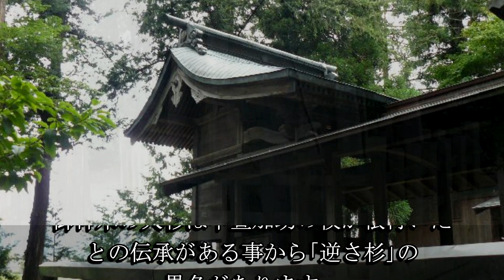中萱熊野神社（長野県安曇野市）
中萱熊野神社は白雉元年に多田加助の祖先が開創したと伝わる神社です。例祭で奉納される「お船祭り」は貴重な事から安曇野市指定無形民俗文化財に指定されています。

中萱熊野神社（長野県安曇野市）に興味を持った人はこちら↓